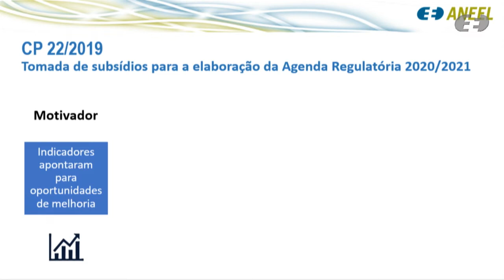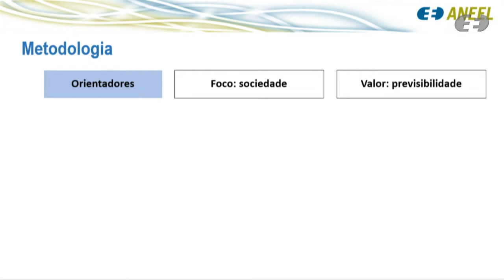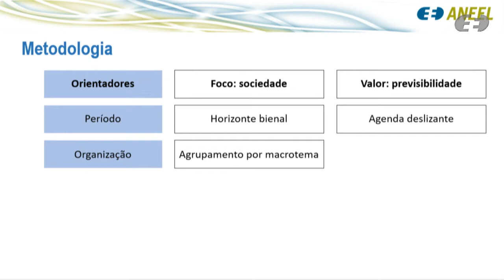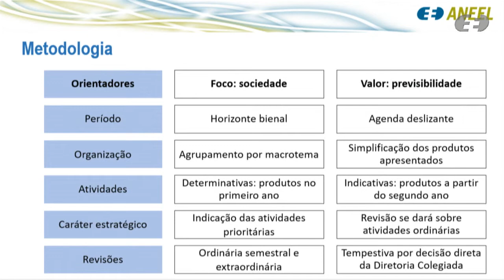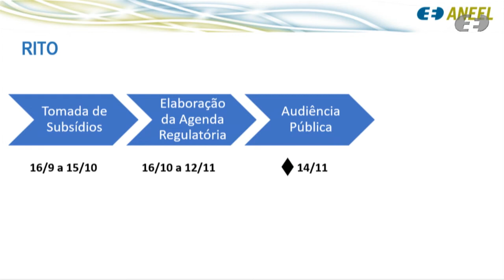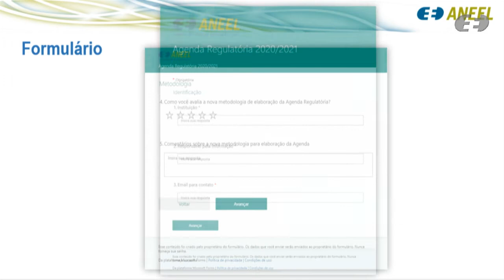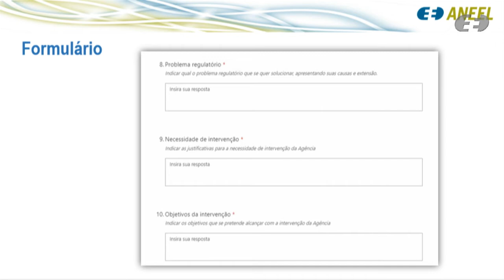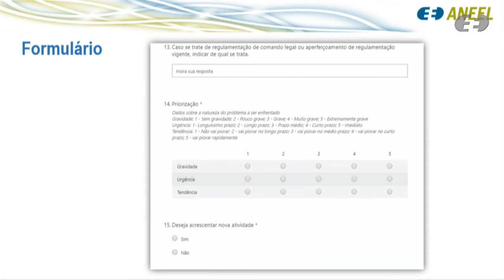Webinar sobre a Elaboração da Agenda Regulatória ANEEL 2020-2021 - 23/09/2019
Registro do webinar realizado em 23/09/2019 sobre a Consulta Pública 022/2019, referente à tomada de subsídios para a elaboração da Agenda Regulatória 2020/2021 da ANEEL.

Andamento dos trabalhos:

00:00:08 Abertura do Webinar - Fabrício Bernardo Pereira, Chefe de Gabinete do Diretor-Geral da ANEEL
00:04:05 Apresentação sobre a Agenda Regulatória, a proposta em consulta pública e o formulário para participação - André Ramon Silva Martins, do Gabinete do Diretor-Geral da ANEEL
00:18:14 Considerações sobre a apresentação